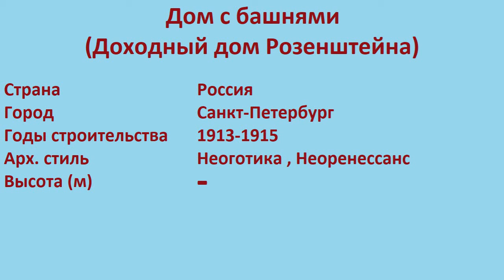Дом с башнями , Доходный дом Розенштейна (Санкт-Петербург)